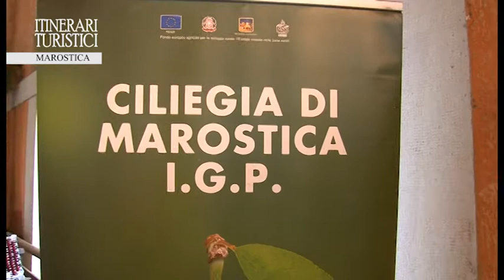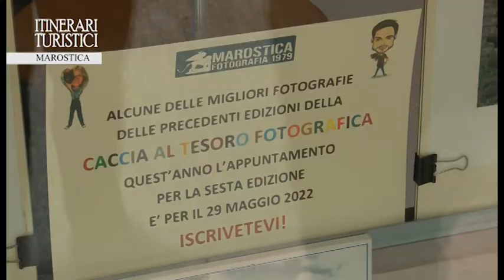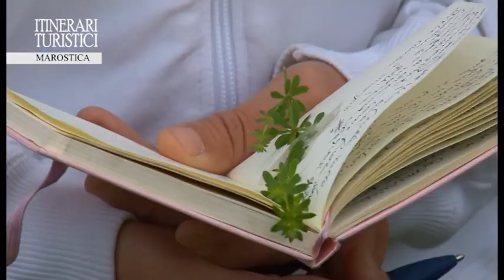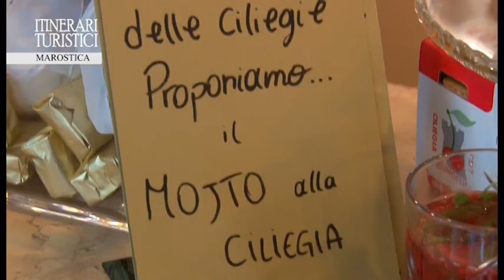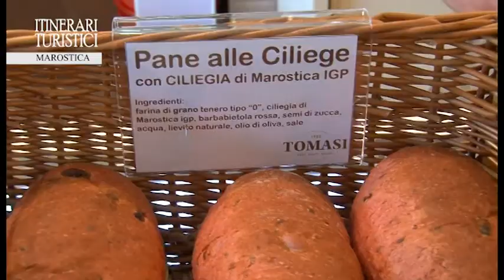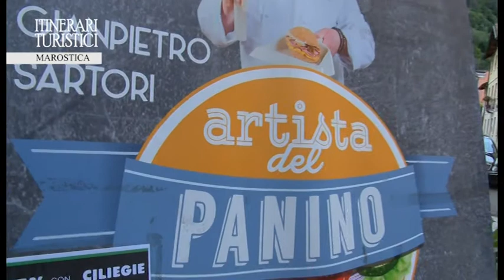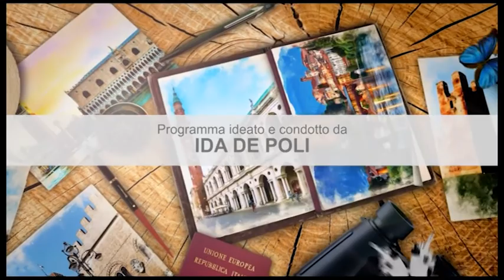78^ Festa della Ciliegia di Marostica IGP con evento diffuso su tutto il territorio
Il 29 Maggio 2022 si è tenuta la 78^ Festa della Ciliegia di Marostica IGP 2022 che celebra la Regina Rossa IGP, ovvero il prodotto agricolo locale d'eccellenza.
Ecco alcune delle moltissime attività tematiche ed esperienziali previste per la giornata.

Per maggiori info sulla Festa della Ciliegia di Marostica IGP cliccare su

Puntata di ITINERARI TURISTICI organizzata dal Comune di Marostica